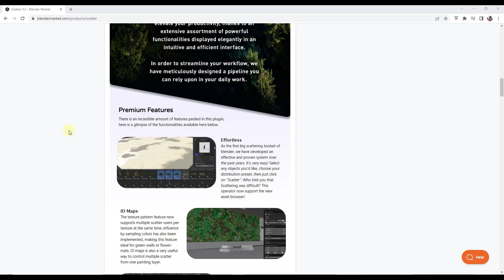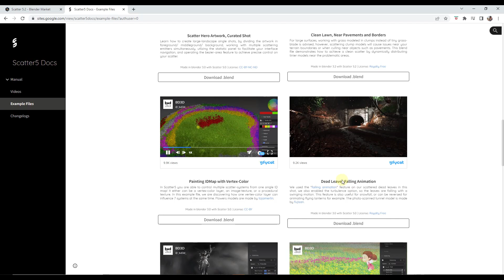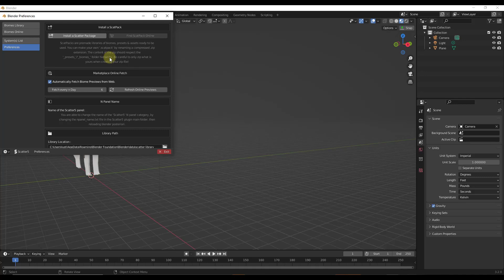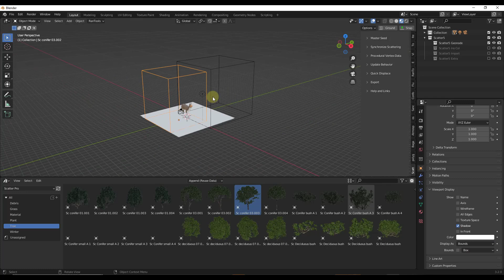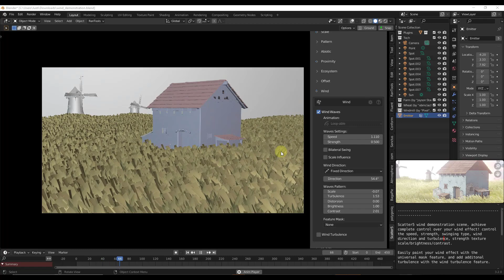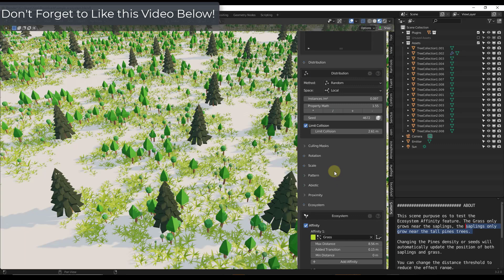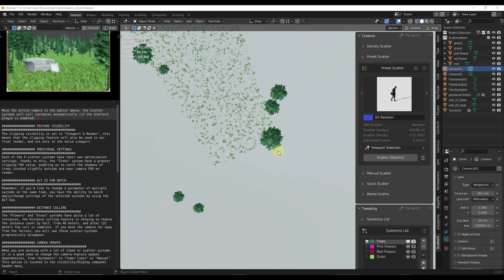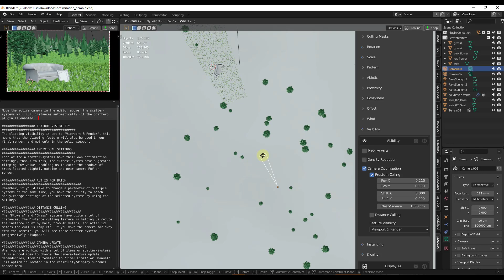The TOP NEW FEATURES in Scatter for Blender!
In this video, learn some of my favorite features contained inside of the excellent scattering add-on for Blender Scatter!

TIMESTAMPS
0:00 - Intro
0:13 - Where to find Scatter 5
0:47 - The Best Documentation of any add-on?
1:57 - External Asset pack compatibility
3:14 - Blender asset browser compatibility
4:00 - Wind simulation
4:45 - Ecosystem Affinity
5:42 - Animation functions - Falling Animation
6:12 - Camera Culling for Better Perfomance!